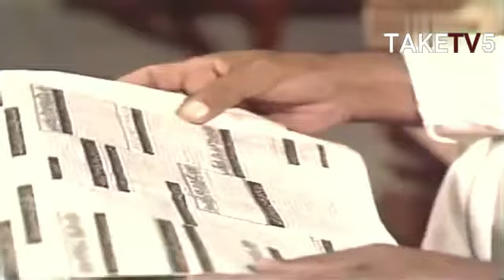Pashto drama Aksoona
drama Aksoona | Pashto drama | Pashto Drama 2022
Writer: Azmat Huma
Abdul Qayum Hoti